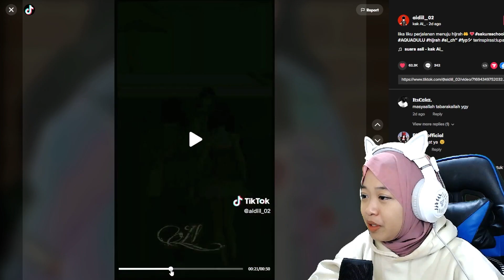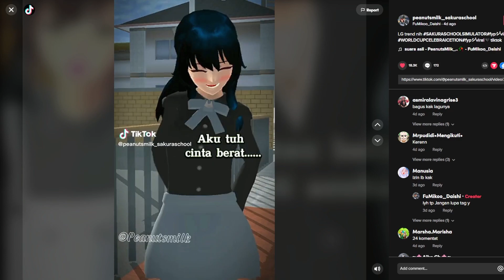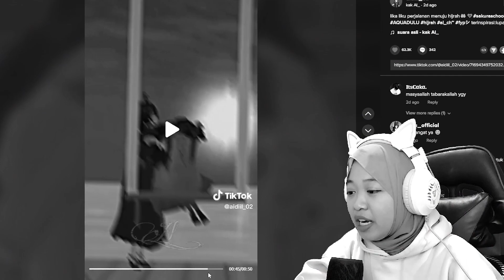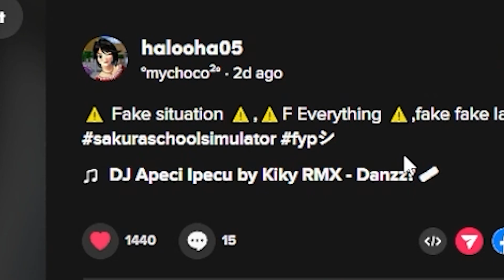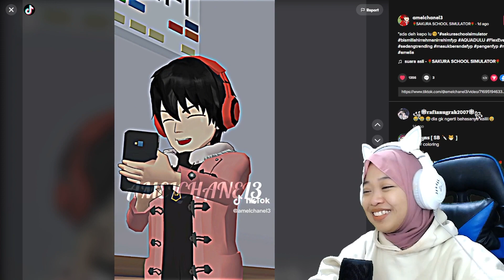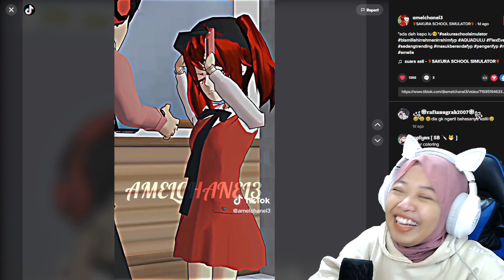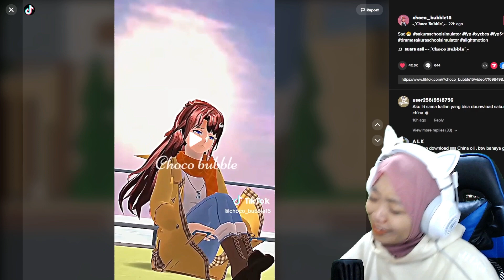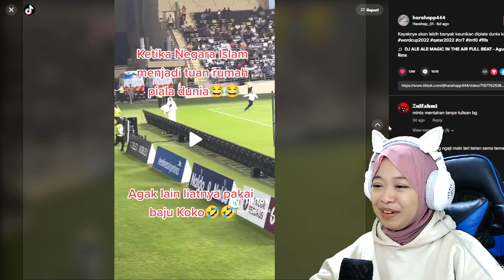SSS CHINA BIKIN NGIRI TIAP HARI UPDATE - REAKSI TIKTOK SAKURA | Sakura School Simulator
jangan lupa juga buat Like Video ini tembus sampai 5k like plisss,dan Terimakasih untuk teman-teman semua yang udah selalu nungguin konten reaksi ini semoga aku gk pernah kecewain kalian yah😍😍😍